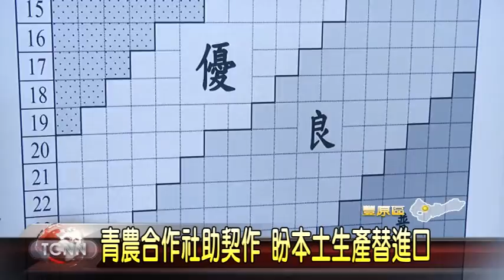大台中新聞- 105年大豆契作簽約記者會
為了推動食品安全與活化農地，台中市政府從去年開始，請農會協助輔導農民，於二期稻作期間，轉作非基改大豆，而今年為了擴大推廣，每公頃加碼補助1萬元獎勵金，希望吸引農民加入，而為了增加通路，也開發不少創意農產品協助行銷，這天與農友們一同宣示簽約記者會，象徵推動決心。。。。「以上新聞可從哈TV APP收視」